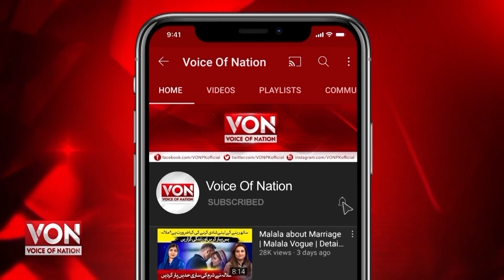According to market sources, tea leaves are being sold at Rs 1600 per kg | Voice Of Nation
According to market sources, tea leaves are being sold at Rs 1600 per kg